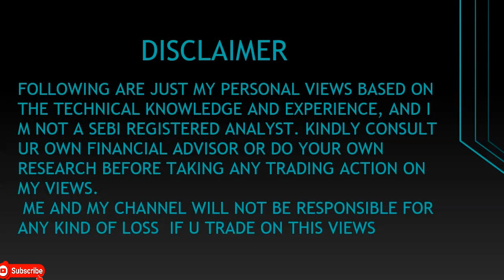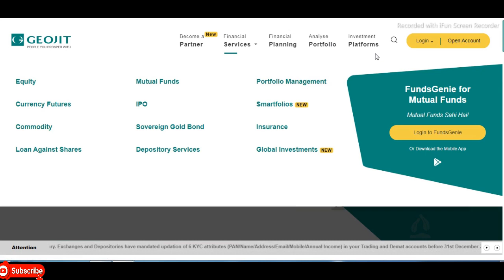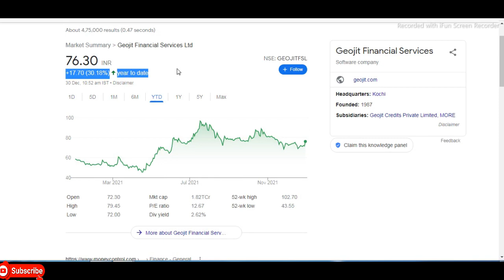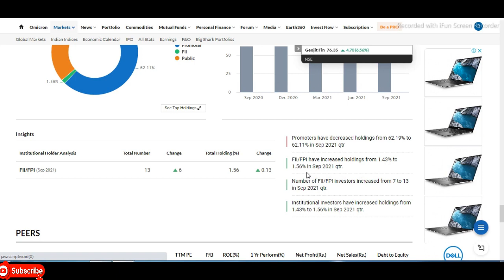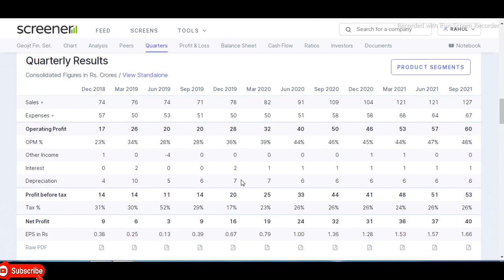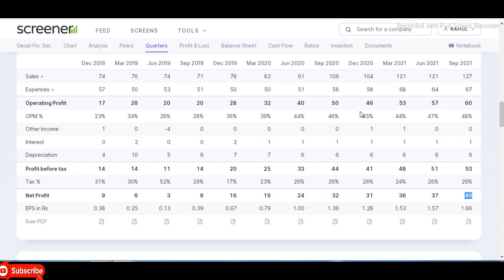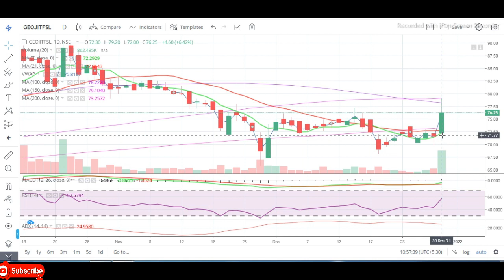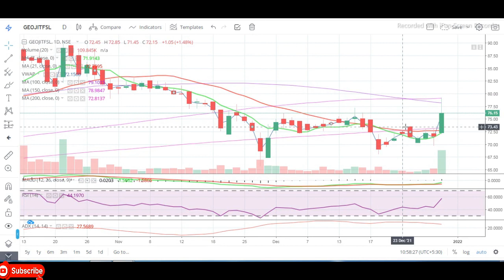Geojit Financial Services Ltd || Latest Target Geojit Share || Multibaggar Share